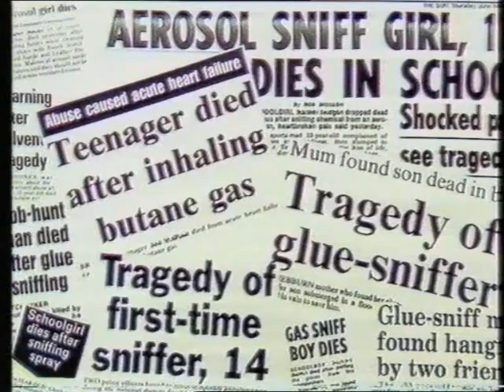Solvent Abuse - First Time Unlucky?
Sets out the key areas of concern about solvent abuse.

Peter McCann presents this comprehensive account of a problem which has already killed more than a thousand British young people, many of them experimenting with solvents for the first time. Sets out the key areas of concern about solvent abuse: what kids do, how they do it, the risks they run, the symptoms to look for, and how to cope with the aftermath. Aimed at teachers, parents and concerned professionals.